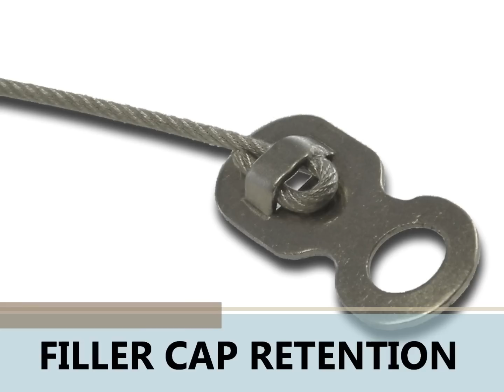NEWTON EQUIPMENT LTD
NEWTON EQUIPMENT PRODUCT PORTFOLIO